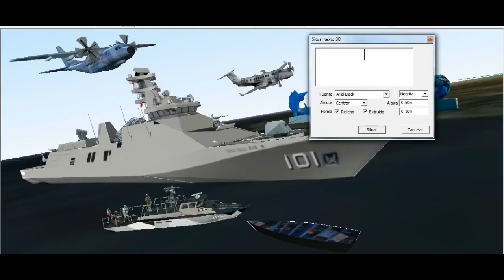1ER INTERCEPCION DEL ARM JUAREZ POLA 101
REAL NEWS-SE INTERCEPTA BOTE  QUE TRANSPORTABA DROGAS EN AGUAS DE MANZANILLO COLIMA, LA PATRULLA ARM JUAREZ ANTES REFORMADOR 101 REALIZO SU PRIMER INTERCEPTOR EN CONJUNTO CON LA VIGILANCIA AEREA DE LA MARINA...

ESPERO LES AGRADE EL VIDEO, NOS VEMOS!!!